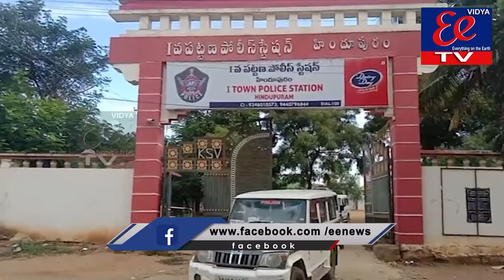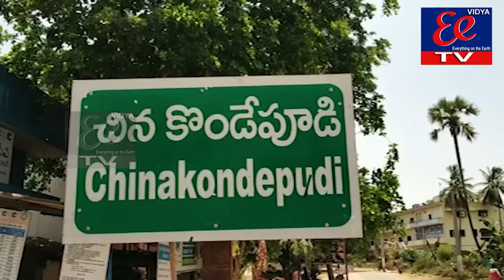News bulletin|| EE News